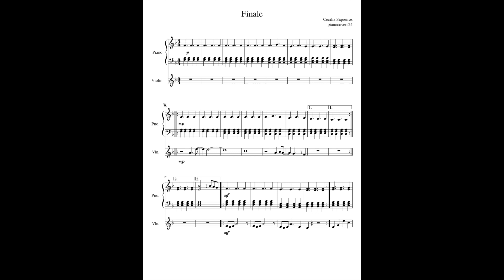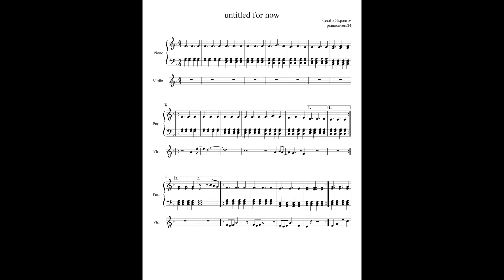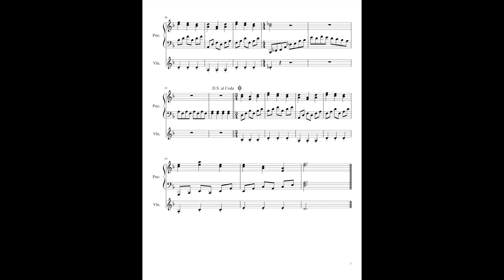Finale Original Piano Composition